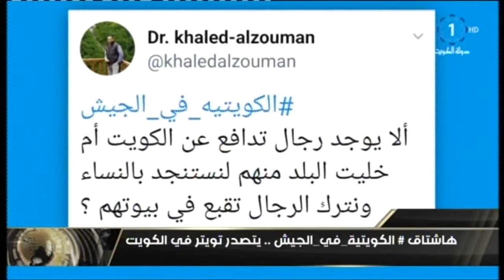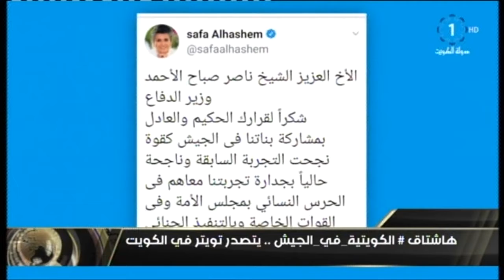هاشتاق#الكويتية_فى_الجيش.. يتصدر تويتر فى الكويت